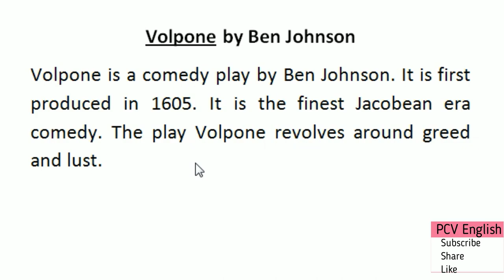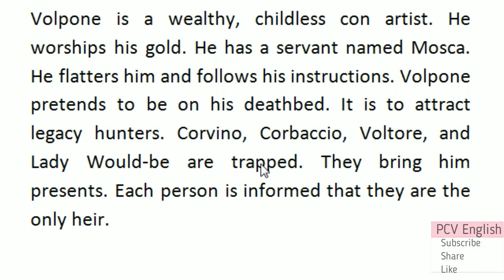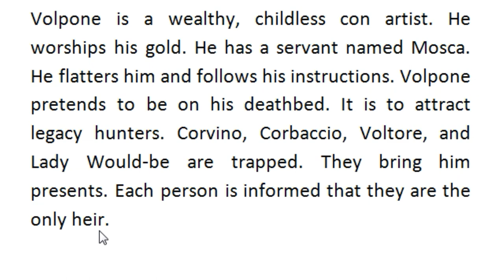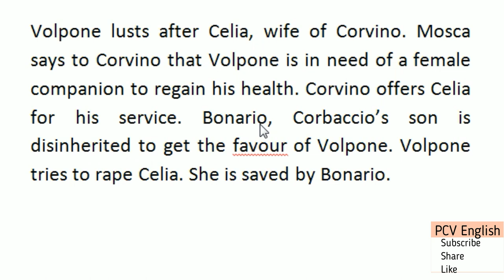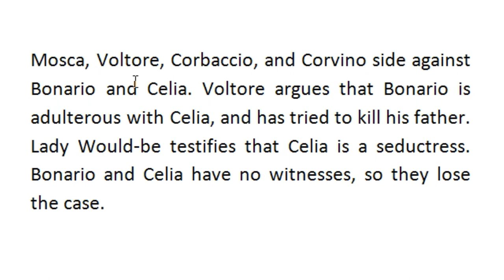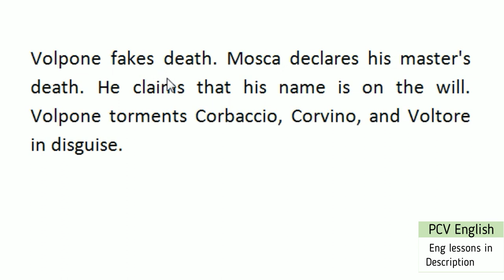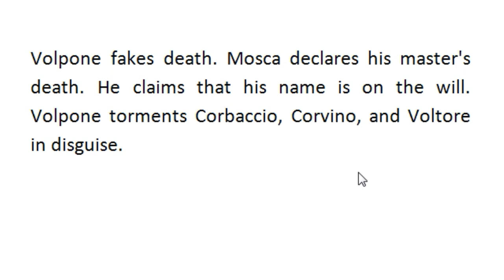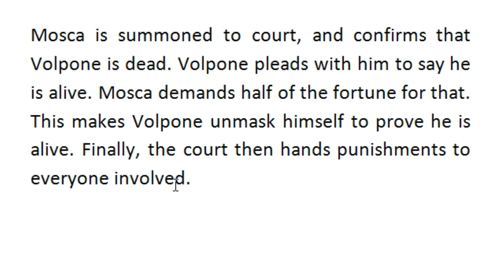Volpone by Ben Johnson Notes in telugu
This video deals with Volpone by Ben Johnson Notes in telugu for all Semesters English 2022 Paper Model Paper in TELUGU which is a part in the syllabus of new Degree Semester English. In PCV English, literature related videos are provided to you free of cost.

Andhra University
M.A. ENGLISH SYLLABUS
SEMESTER 1: PAPER - 2
BRITISH DRAMA – 1

AU PG MA Semester 1 Paper 2 English Lessons in Telugu Andhra University

8. Oliver Goldsmith - She Stoops to Conquer

9. R.B. Sheridan - The Rivals